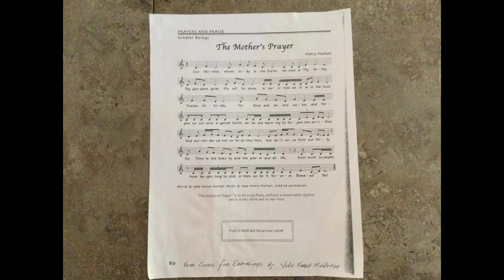The Mother's Prayer by Henry Horton.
The Mother's Prayer was a poem written by Henry Horton in 1989. In 1994 he wrote music to accompany the words. Around 2018 he performed it and this performance was recorded. In 2021, in honor of Earth Day, I created this video of that performance.